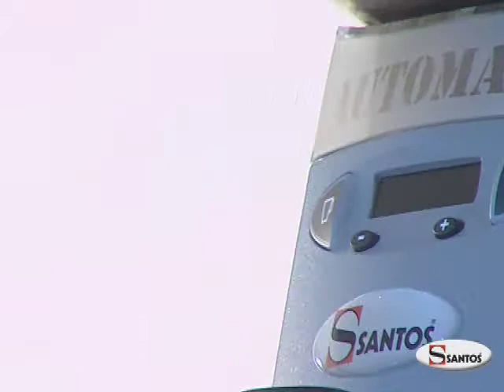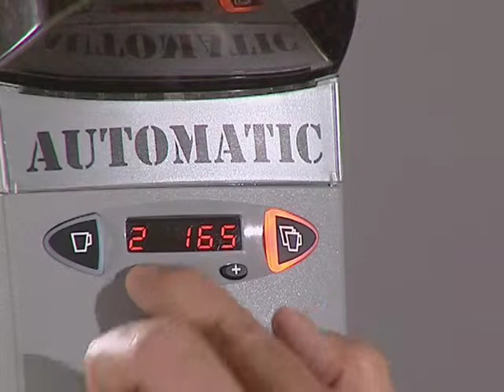SANTOS N55 - Mlýnek s fresh mletím zrnkové kávy